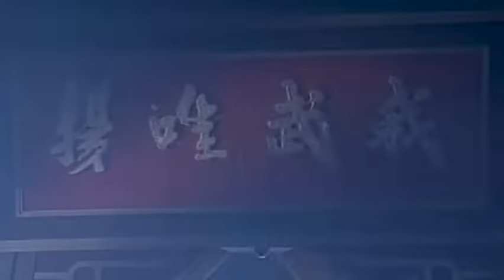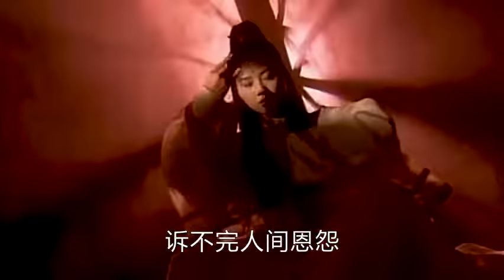李丽芬一首《爱江山更爱美人》不愧是经典，满满的全都是回忆！